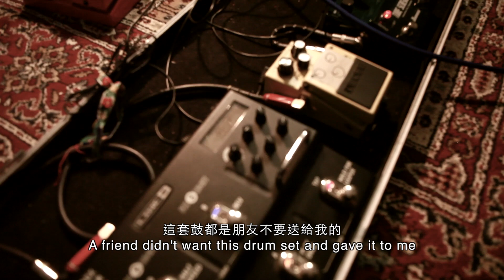小紅帽＠小簡介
小編認識小紅帽樂隊在於她們參加了台灣音樂節野台開唱的香港選拔賽，並且贏下評判掌聲出戰台灣。究竟她們有甚麼過人之處，小編當時都唔能夠理解。直到睇過一次她們的現場演出，加上一次近距離的訪問後，我開始明白了。

在訪問期間，好明顯小紅帽有點怕羞，而且性格上都偏內向型，但一彈起音樂立即龍精虎猛起來。原來音樂令她們找到生活的節拍，難怪聽著小紅帽如此吸力。假如閣下生活正需要抖擻精神，生存開始有點頹廢，小紅帽的青春吸力搖滾，絕對可以讓你感到重生。

小紅帽小簡介：
「青春、熱血又佻皮的音樂」

樂隊最初由鼓手謙、結他手Moore及低音結他手家齊運作，直到2012夏天，主音Ashley加入並組成現時的小紅帽。憑著「青春又熱血且佻皮」的音樂，小紅帽贏得過大大小小的比賽，更踏足到台灣野台開唱的舞台。童話故事中的小紅帽，不加思索、天真得過份。同樣地，小紅帽就是以純真、簡單直接的心態創作音樂。

"Young, Passionate and Fun-loving! "

SilHungMo (Little Red Riding Hood) was founded by drummer Jonathan Him, guitarists Moore and bassist KaChai Ng. Vocalist Ashley later joined in 2012. Highlighted with youth, passion and cheekiness, SiuHungMo’s music has won in competitions and performed in Formoz Festival 2013. Same as the Little Red Riding Hood, SiuHungMo creates music with an innocent heart.